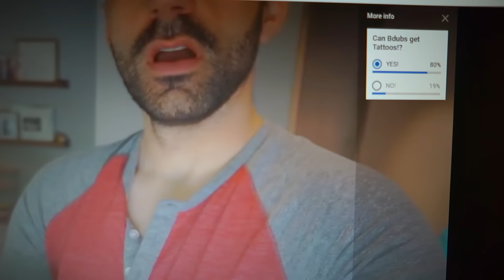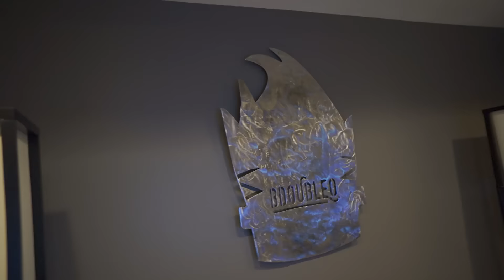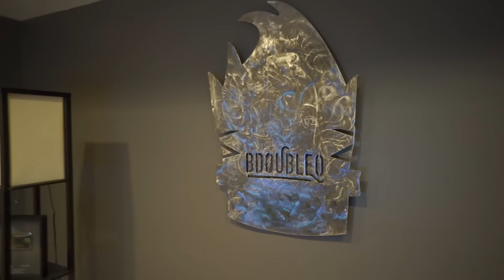I'm the Hang Master!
The tattoo petition results are in! Bdubs makes some progress on his studio.